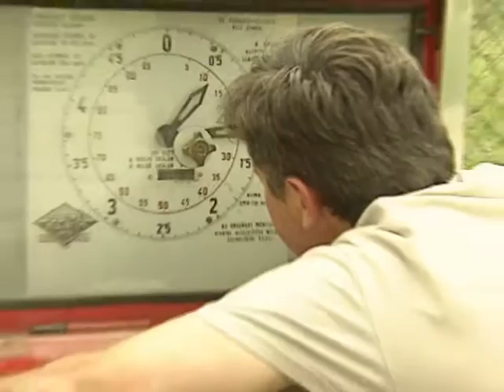Peter Besenyei - Portrait des Kunstflugweltmeisters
Reportage über Peter Besenyei aus dem Jahr 2001 - lange bevor es das Red Bull Air Race gab, das aus den Piloten Hochglanz-Helden gemacht hat. Originaltitel: "Ungarische Tänze".